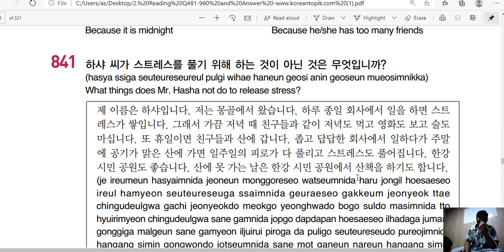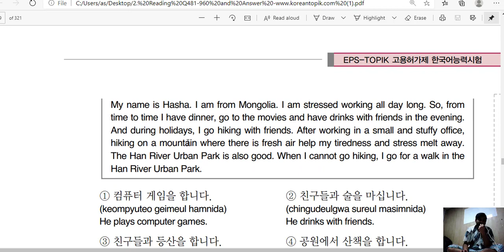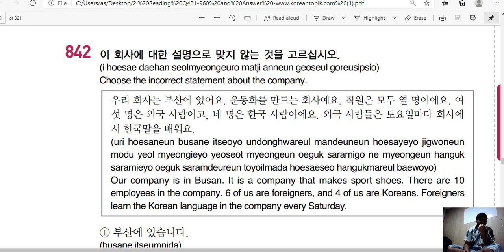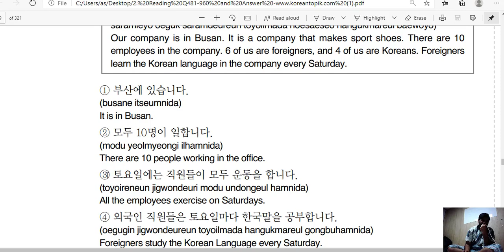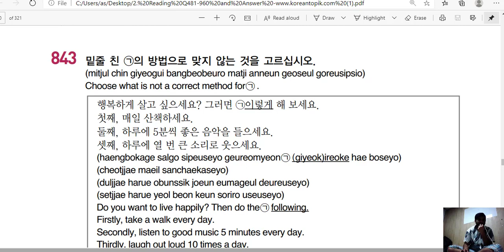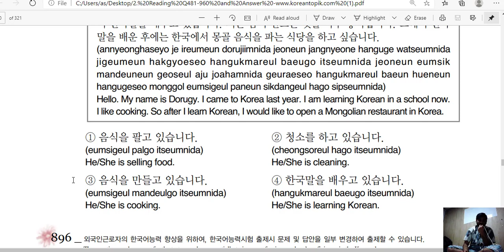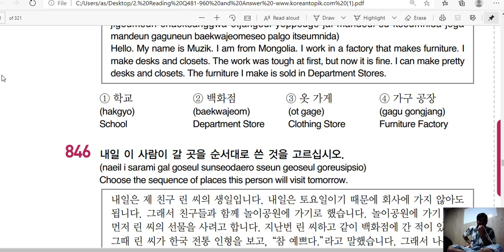Eps topik paragraph 841 TO 845